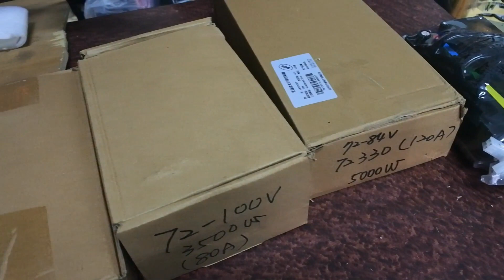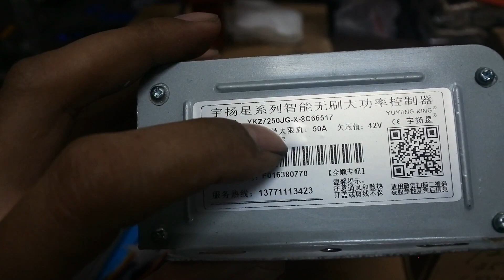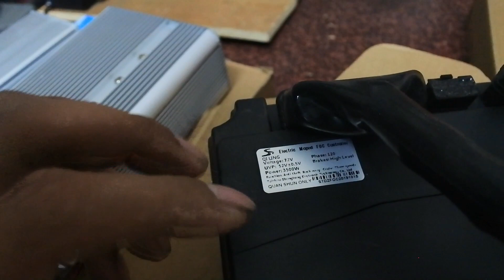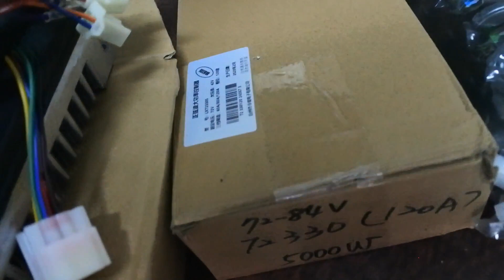controler sepedah listrik dari yang biasa sampai yang terbaik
video kali ini tentang macam macam controler sepedah listrik gaes
dari yang biasa sampai yang terbaik